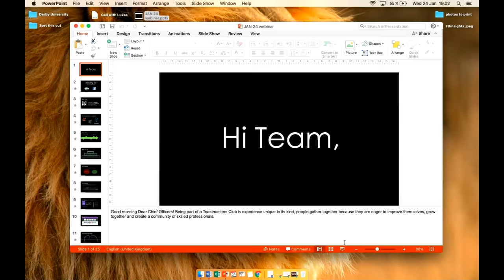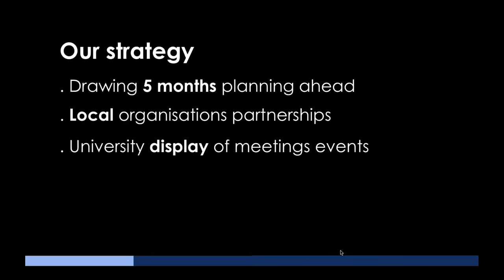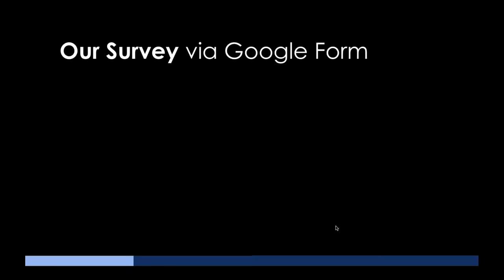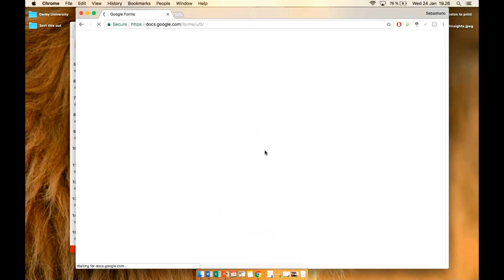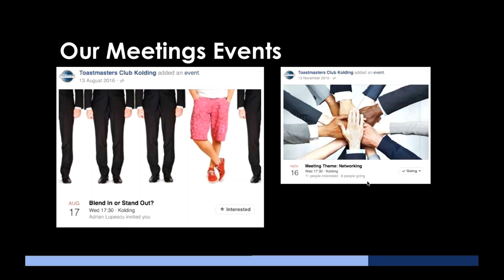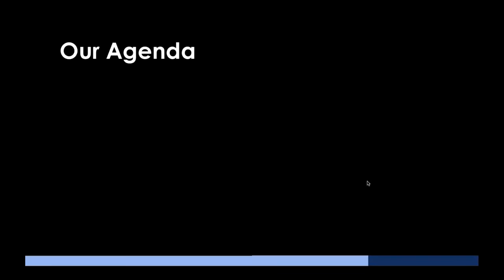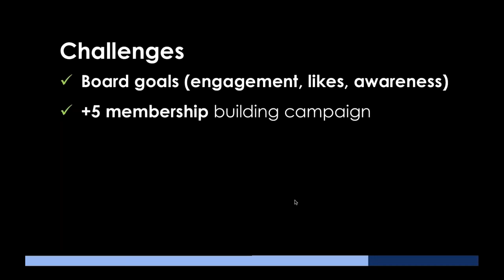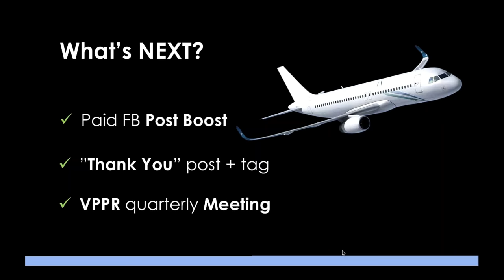Webinar: Facebook Campaigns & Google Form Surveys (Sebastiano Finocchiaro)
Do you want to make your Club standout in your area and get insights on how to plan your next Facebook campaign? Join this Webinar!

Sebastiano served the Toastmaster Club Kolding as VPPR and got creative in engaging with potential members, creating awaraness and gaining valuable insights on the Club's target audience - all of this, free of charge while having a lot of fun!

In this webinar he is showing his strategy on creating simple questionnairs using Google Forms, attacting the attention of people towards filling in the survey and how to make the best use of the collected data when it comes to planning Facebook campaigns.